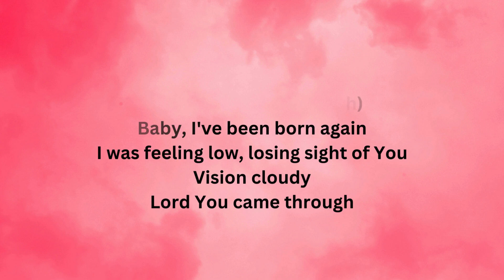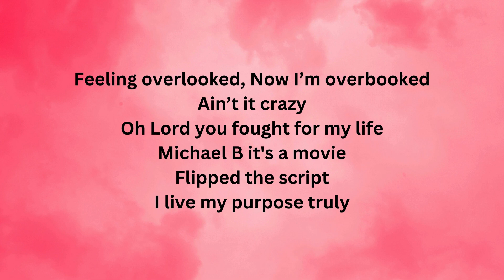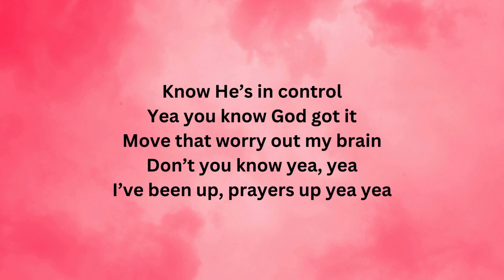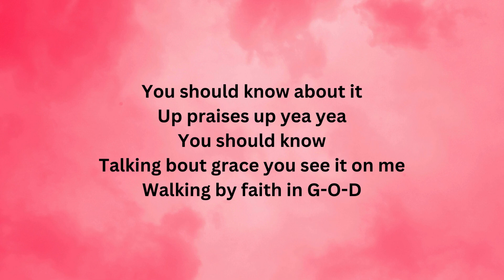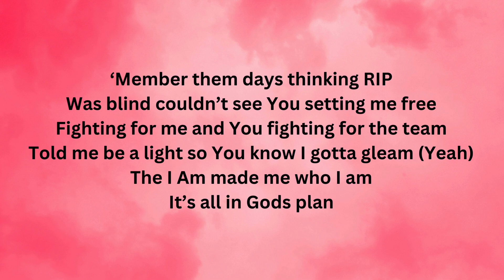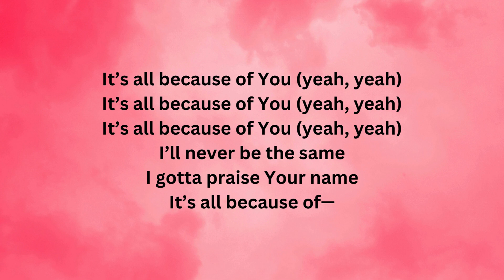Anike YOU Lyric Video HappyMusic:)